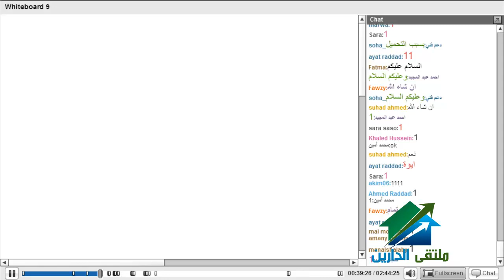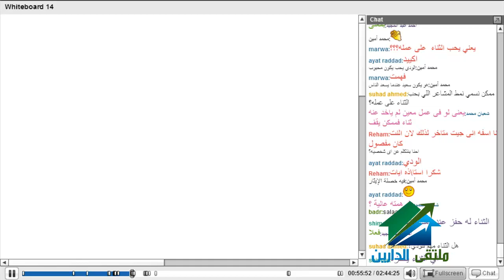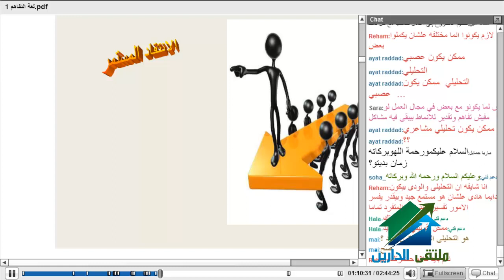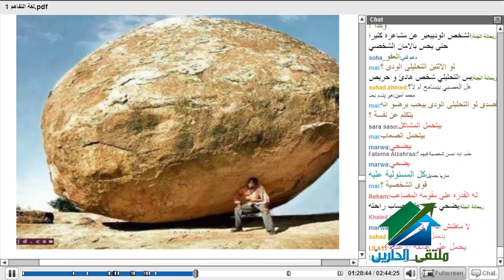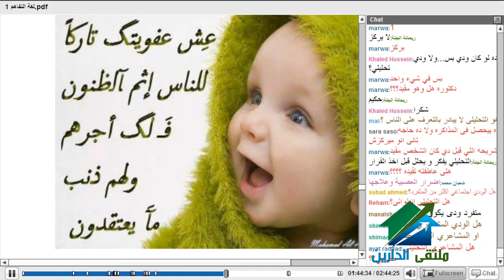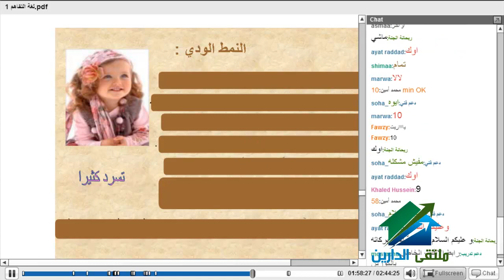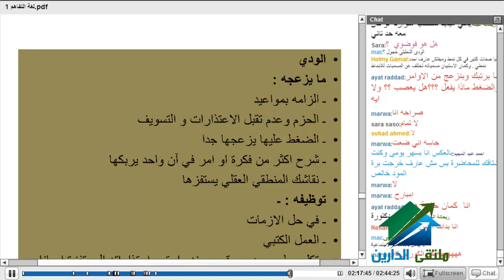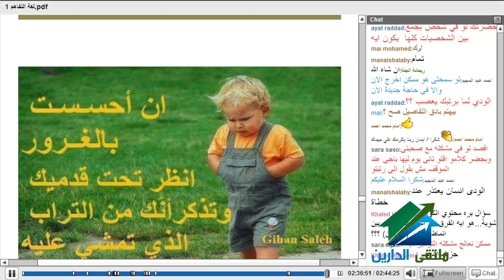لغة التفاهم | اكاديمية الدارين | محاضرة 3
(¯´'•.لغة التفاهم مع الدكتورة / ايمان الشوبكي¸.•'´¯)
☆.•**••(¯•.صفحة الأكاديمية على الفيس بوك ☆.•**••(¯•._
☆.•**••(¯•.☆للتطوع معنا فى فريق العمل.•**••(¯•.
☆.•**••(¯•.للتطوع للتدريس☆.•**••(¯•.